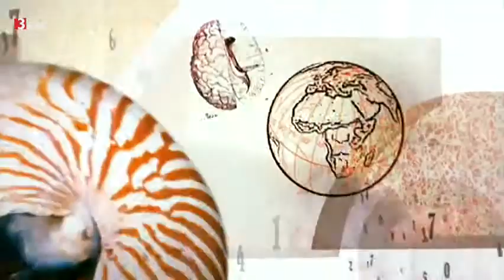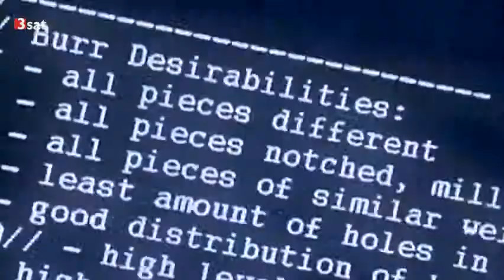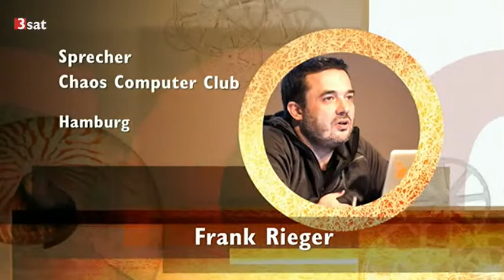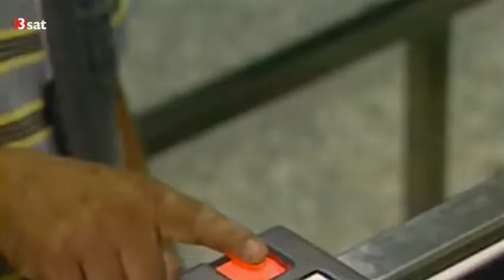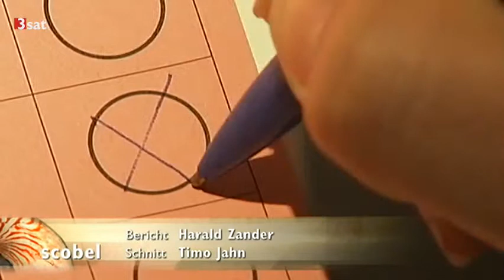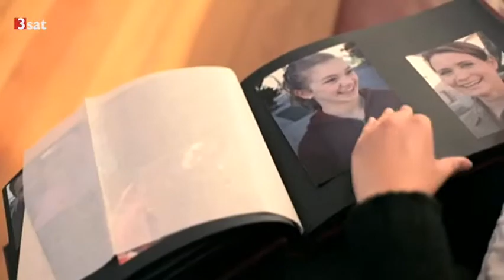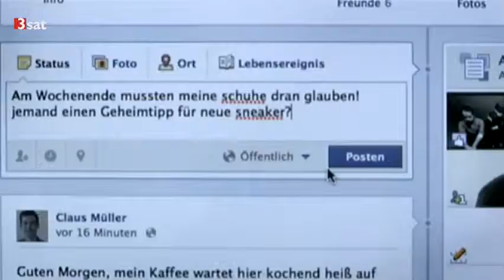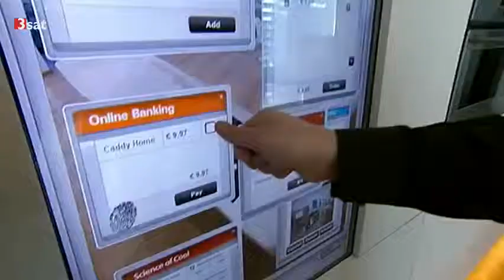scobel: Das Ende der Privatheit - Nahezu nichts ist mehr geheim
Einst war man im öffentlichen Raum anonym, doch diese Zeit ist vorbei. In wenigen Jahren wird es nahezu unmöglich sein, sich durch eine deutsche Großstadt zu bewegen, ohne dabei nicht mindestens einmal gefilmt zu werden. Gert Scobel diskutiert mit seinen Gästen Sandra Seuber, Frank Rieger und Christian Alexander, wie Privatheit heute gelebt werden kann.
 Das Ende der Privatsphäre?
Prism und die gesellschaftlichen Folgen
Seitdem der Whistleblower Edward Snowden enthüllt hat, dass der US-Geheimdienst NSA die digitale Kommunikation weltweit aufzeichnet und auswertet, wissen wir, dass unsere Telefongespräche gespeichert, unsere Mails gelesen und unser Verhalten überwacht werden. Welche Folgen hat das für eine Gesellschaft, in der bürgerliche Grundrechte, die einst als konstituierend für die Demokratie galten, nicht mehr gewährleistet sind?